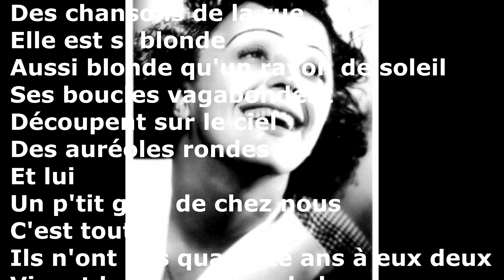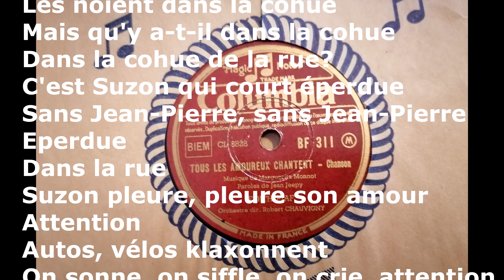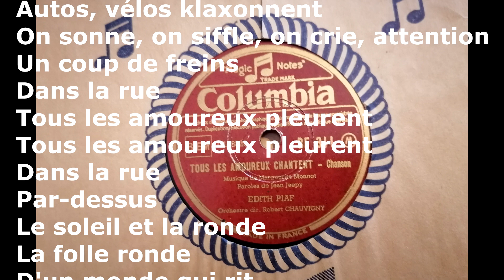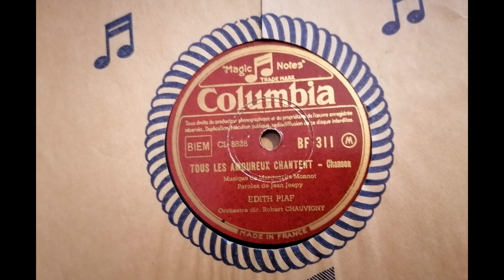(1950) Tout les amoureux chantent chanson - Edith Piaf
Orchestre dir. Robert Vhauvigny.
Musique de Marquerite Monnot.
Pareoles de Jean Jeepy.
Columbia BF 311 (CL 8828)